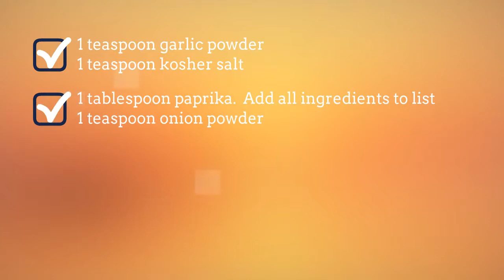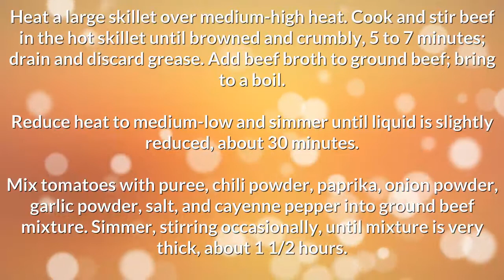Hot Dog Chili Sauce Recipe - Quick Dinner Ideas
hot dog chili sauce recipe easy - Quick and Easy Recipes for breakfast, lunch and dinner.
Find easy to make food recipes hot dog chili meat sauce recipe. All your favourite recipes made simple. These recipes will help you get a delicious quick and easy. award winning hot dog chili sauce recipe, Find easy recipes videos and ideas. Forget fussing in the kitchen or spending hours tied to the stove. quick hot dog chili sauce recipe these recipes are super simple. Try quick healthy meals and recipes simple hot dog chili sauce recipe